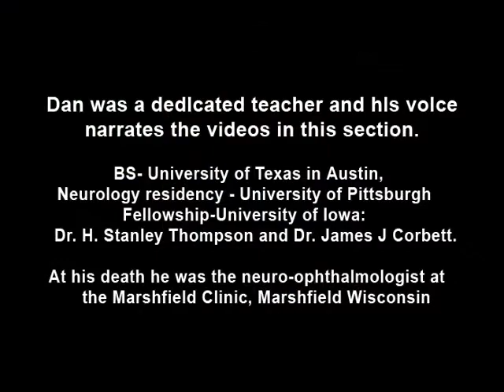Third Nerve Palsy, Pupil Involving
Example of patient with third nerve palsy. Left eye shows pupilary involvement. Left eye doesn’t immediately duct, but abducts well, with impaired superduction. Secondary and primary deviations are demonstrated. Anisocoria is more prominent when light is on, showing a parasympathetic defect to the pupil.